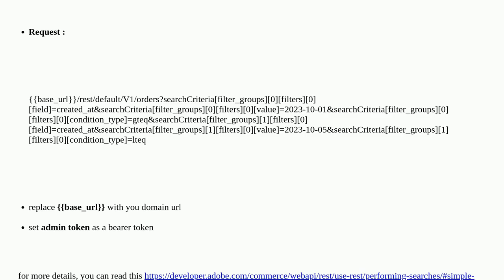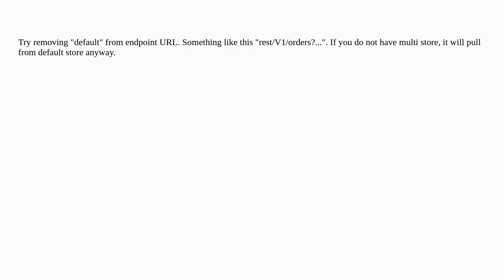Magento: API searchCriteria not working with "FROM and TO" for "created_at" field, fetching the w...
API searchCriteria not working with "FROM and TO" for "created_at" field, fetching the wrong results

A special thanks goes out to the community

  magento2.3 rest-api search-criteria